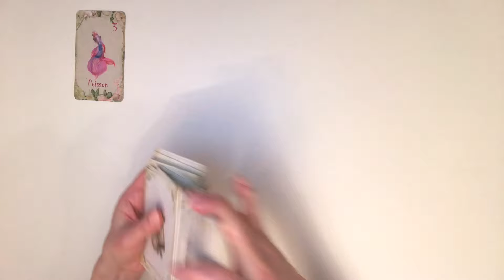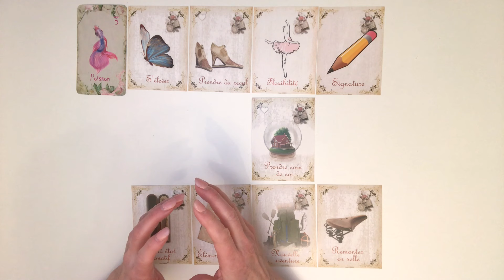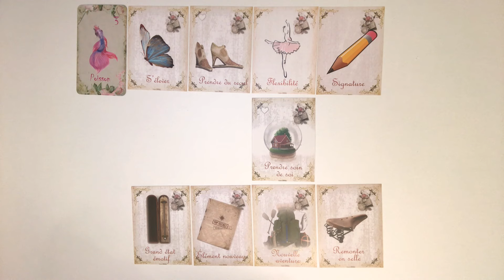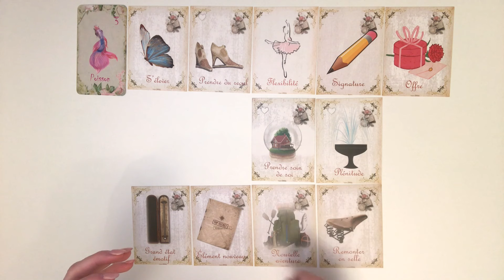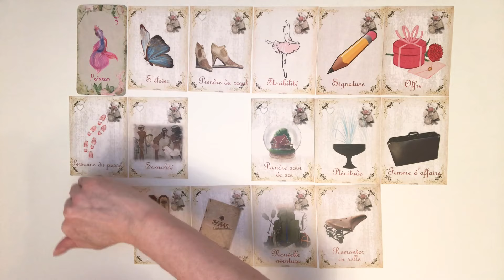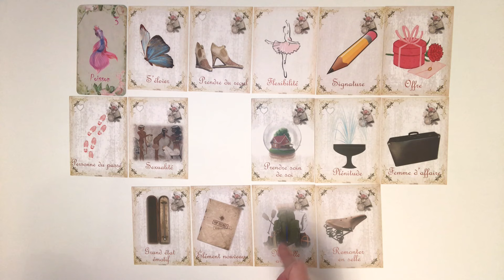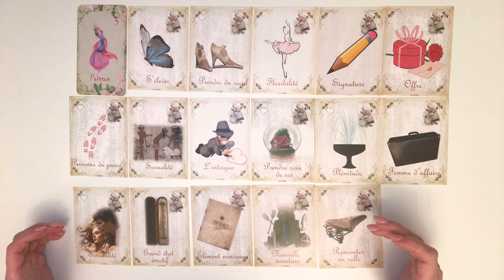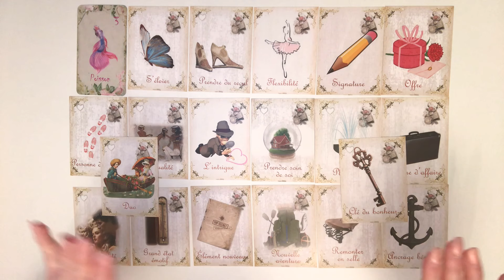Poisson, Mars 2024, il.elle revient 💕💕💕